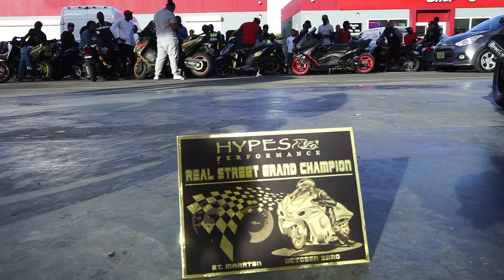Race days 4 All motor champion | St.Maarten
In this video we find out who is the fastest from Race days 2 and 3. Check them out to see the action from the previous weeks. This was an all motor shootout, no tricks or extra power pure reaction time and skills and one man came out on top.

Music
Track2 by Khaleef-

Camera Gear
( you can use these links do shopping of any kind, you don't have to buy exactly whats on the list here.

*Rode video mic
*SMALLRIG Cage for GoPro Hero 7 Hero 6 Hero 5 Black
*GoPro mic adaptor
*Sony A7 Sony a7R II Full-Frame Mirrorless Interchangeable Lens Camera, Body Only
*Zhiyun Weebill S [Official] 3-Axis Gimbal Stabilizer for Cameras
*64g memory card